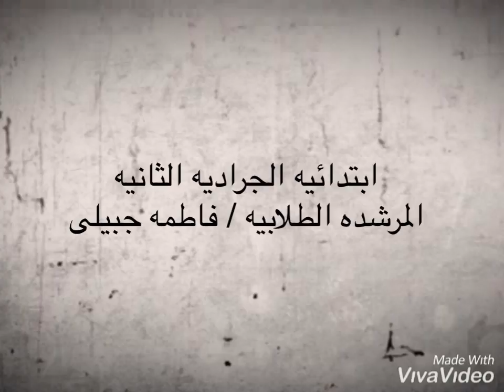رؤيتي ٢٠٣٠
ابتدائية الجراديه الثانية